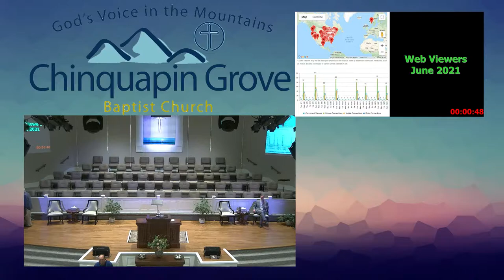"Failing the Son of God" - 8/1/21 AM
Pastor Jamie Ferguson delivers a message from Luke 22:31-34

CCLI#21061799